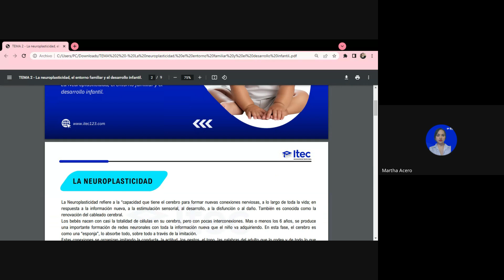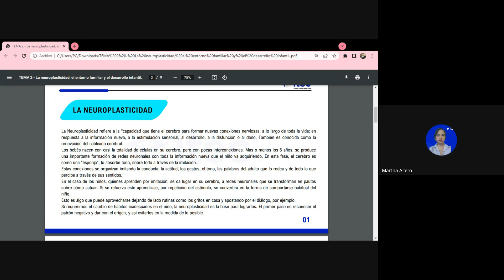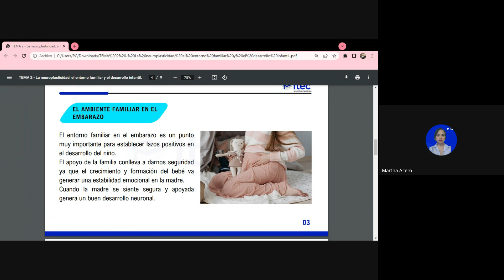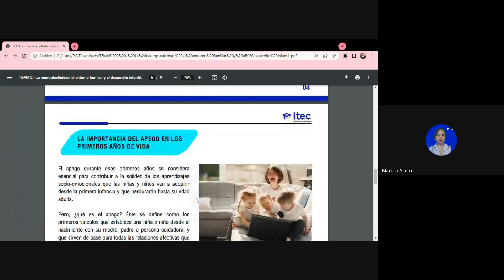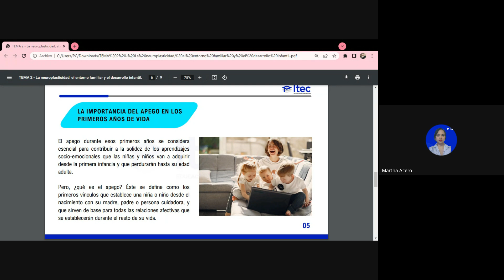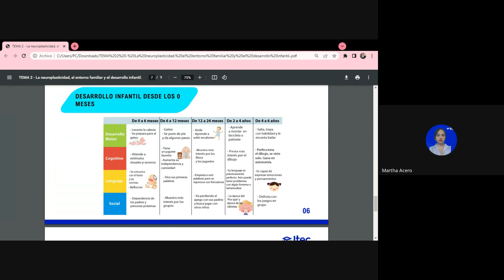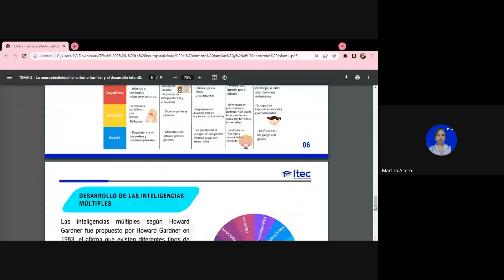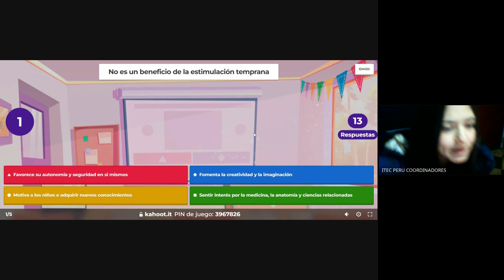CLASE 02 ESTIMULACIÓN TEMPRANA – (AGOSTO 2024)